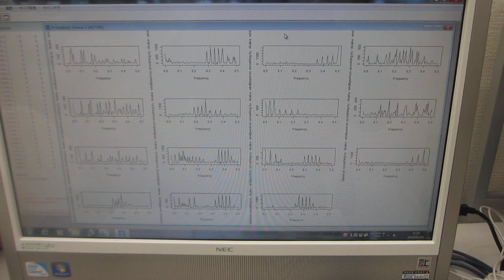超音波の音圧データ測定ー自己相関・バイスペクトル・インパルス応答・パワー寄与率ー（超音波システム研究所）